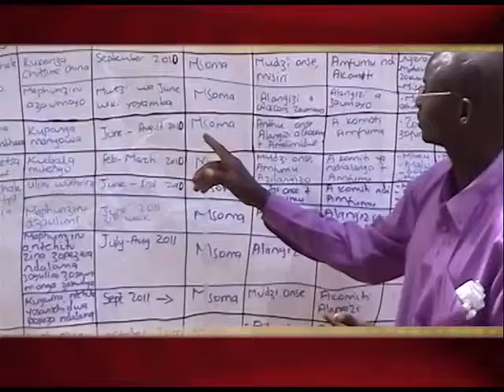CADECOM AACES 2012 2 Video